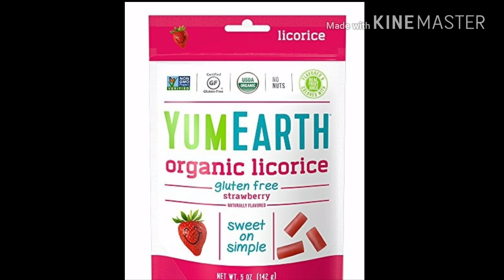Vegan candy alternatives!!!